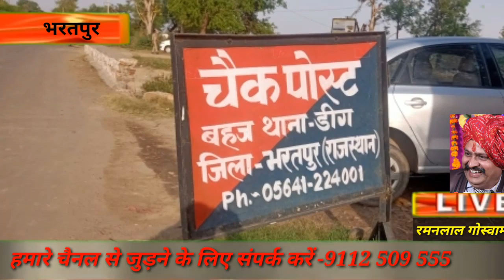ब्रेकिंग न्यूज़ जल महल डीग रमनलाल गोस्वामी ब्यूरो चीफ जिला भरतपुर कोरोना वायरस महामारी के चलते हुए